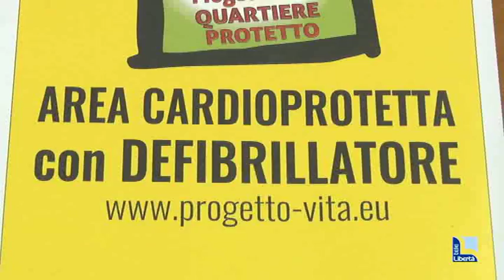Cuori rossi in viale Dante per il primo quartiere cardioprotetto